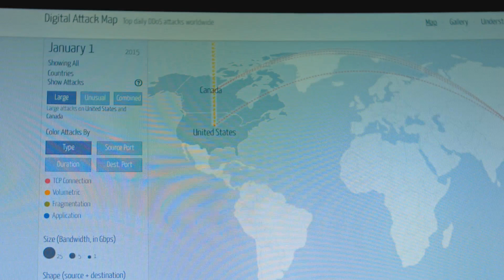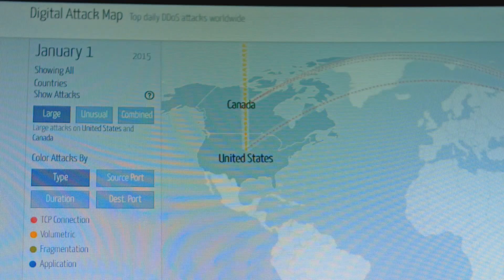India's AMCA Fighter Jet: Private Sector Revolution!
Big news for India’s defense sector! The Advanced Medium Combat Aircraft (AMCA) program is set to soar as the Indian government plans to establish a groundbreaking assembly line through a private vendor. This pivotal move aims to reduce reliance on state-run manufacturers, marking a significant shift in India's fighter jet production landscape.

With industry giants like Tata Advanced Systems, Larsen & Toubro, and Adani Defence in the race, the selected company will collaborate with DRDO and ADA to bring this 5th-generation stealth fighter to life. This initiative promises faster production timelines and strengthens India’s defense capabilities while supporting the "Make in India" mission.

Exciting times ahead as the first AMCA prototype is expected by 2028!